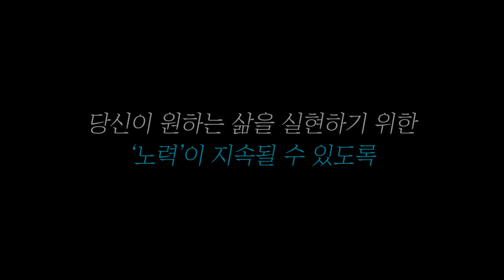진짜 열심히 노력했는데 결과는 나오지 않을 때 | 동기부여 공부자극 영상 [김미경]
지금 간절히 이루고 싶은 ‘인생 목표’가 있으세요?

국내 유일 오직 목표성취 전문 컨설턴트가
당신의 인생 목표를 2배 더 빠르고 확실하게
이룰 수 있도록 전략과 방향성을 제시합니다.

당신의 인생 목표 달성에 도움되는 컨텐츠를

국내 유일 오직 목표성취 전문 컨설팅(1:1)

진짜 노력했는데 인생은 변하지 않을 때 | 동기부여 공부자극 영상 [김미경]

대한민국 1타 강사 김미경 선생님의 동기부여 영상을 구독자분들께 전합니다.

 👉 “누구나 예외 없이 자신이 원하는 성공한 삶을 실현할 수 있는 힘이 있습니다. 당신을 제한하는 것은 당신의 언어와 생각 뿐입니다_ 강철 멘탈”

 👉 강철 멘탈 채널의 목적
 본 채널은 동기부여를 통해 어떠한 상황에서도 흔들림 없는 ‘강력한 멘탈’을 갖추도록 도와 당신이 원하는 성공한 삶을 실현할 수 있도록 돕습니다.

1) 본 채널은 수익창출 되지 않는 채널입니다.
 * The video is not monetized, and any profit created from this video returns to the original creator.

 3) 공정 사용에 따라 교육을 목적으로 변형, 용도변경, 재해석하였습니다.

 5) 본 영상의 이해와 몰입을 돕기 위한 스톡영상과 BGM은 모든 프로젝트에 사용 가능하며 수익화가 가능한 'No Copyright video and music' 임을 알려드립니다.

Song: Rage Sound - Her Beautiful Eyes